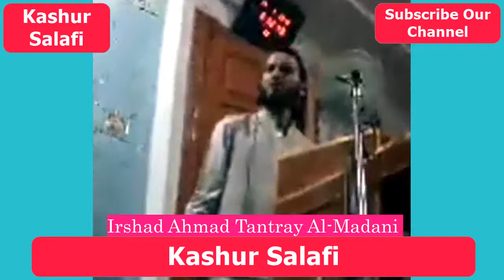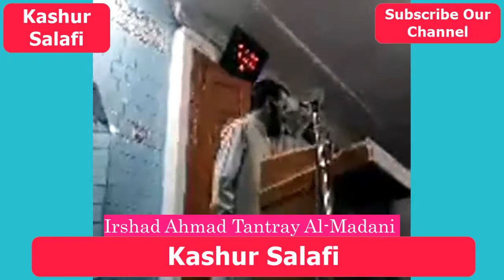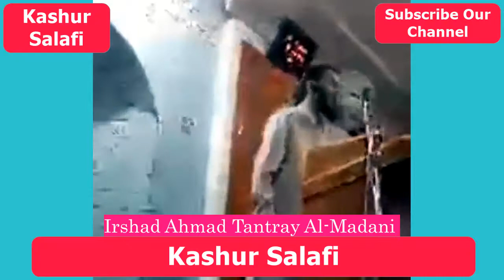Irshad Ahmad Tantray Al-Madani || Maa Baap K Haqooq.. Half Lecture.